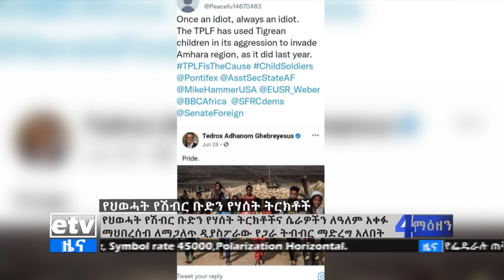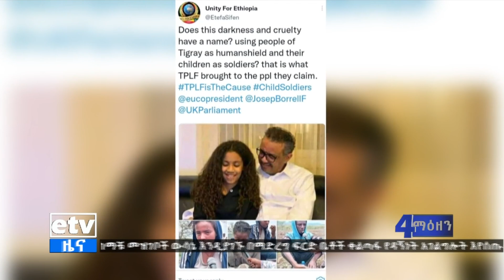የአሸባሪው ህወሓትን የሐሰት ትርክቶች በማጋለጥ ረገድ የዳያስፖራዎች ሚና Etv | Ethiopia | News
የአሸባሪው ህወሓትን የሐሰት ትርክቶች በማጋለጥ ረገድ የዳያስፖራዎች ሚና